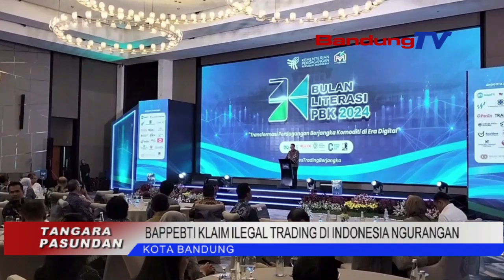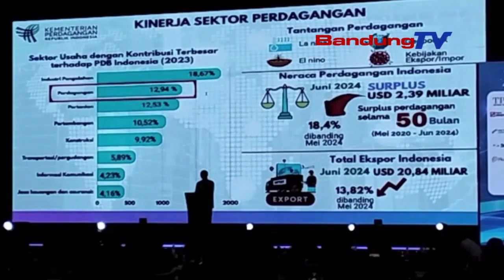BAPPEBTI KLAIM ILEGAL TRADING DI INDONESIA NGURANGAN